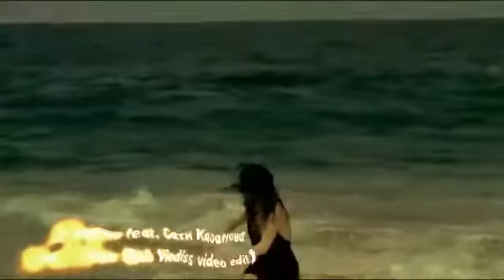Сати Казанова Буэнос Айрес